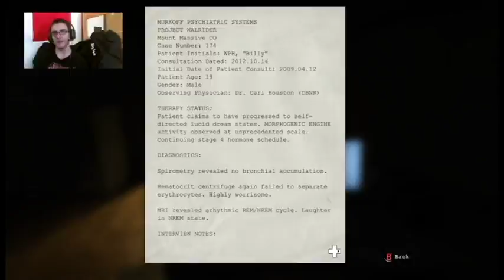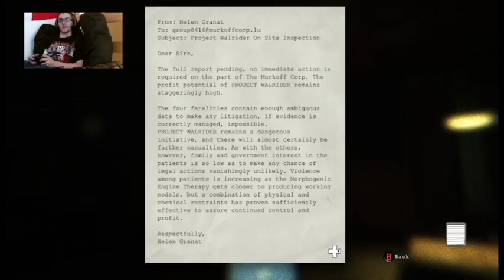Outlast Gameplay Walkthrough Playthrough- Part 1 - I HOPE IM DREAMING!?!- Full Game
LETS DO A CHALLENGE
CAN WE GET 100 VIEWS?
50 LIKES?

Join me as we enter an asylum known for torturing its patients and discover the hidden secrets within!! Remember to like and subscribe for more!! and check out my friend Always Ethereal channel in the link below he wanted me to give him a shoutout as we may collaborate in a later vid.